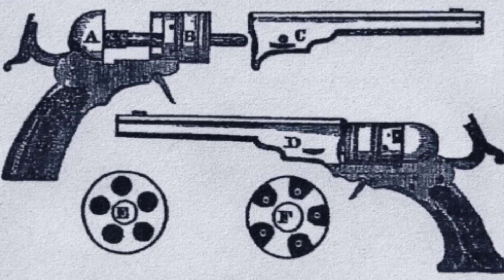Texas Rangers vs. Comanche Warriors : Jack Hays Legendary One-Man Charge At The Frio River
By the early 19th century, the Comanche had taken over virtually the entirety of the Southern Plains, from present-day Kansas all the way to South Texas. However their wealth was not only in land, but in horses.

Because of their geographic location, at the Southernmost point of the plains-the area that held the greatest concentration of settlements and of horses in the early 1800’s-the Comanche were privy to the greatest selection of animals and the most opportunities to carry out raids. This led to the Comanche possessing far more horses than any other tribe.

The typical young Comanche warrior might possess a herd of several dozen or even hundred horses, a number comparable to even the wealthiest chiefs of more northerly tribes like the Sioux and Cheyenne. The economic importance of this advantage at the time borders on incalculable, and the desire to maintain that advantage left the Comanche with an unslakable thirst to continue adding to their collective and respective equine portfolios.

In the 1840’s, efforts to stop them had proven maddeningly ineffective to both Texan farmers and government officials. It seemed to many that, for all intents and purposes, there was no way to effectively combat a force who struck in lightning quick raids and seemed to disappear into the western landscape just as quickly. The situation presented such a novel problem, that it seemed only a novel solution would suffice.

That solution would come in the person of John Coffee Hays, better known as Jack Hays. In a world of the big-bodied ruffians that comprises most of the Ranger forces, Hays stood out for both his slender build and his civilized manners.

Time and again over the preceding years, the Rangers in Hays’ company had marveled at his ability to switch instantaneously from an affable, thoughtful conversationalist to a snarling, myopically-focused combat leader. The times he had put himself in mortal danger from enemy fire, all while doling out concise, clear orders to the Rangers in his charge, seemed too numerous to count by 1845.

But the Rangers had another secret weapon, a Lipan Apache chief named Flacco. Flacco would be the one to educate Hays on the fighting style of the Comanche, and effective tactics to use against them. The two would go on to become life-long friends.

However, their legacies were solidified one day during a fight with a group of Comanches who had been raiding near San Antonio. Join HOKC for the story of Hays’ one man charge into sudden death, and how his friend Flacco would not let him go alone. What happened next was the stuff of Texas history legend…

1. “Indian Depredations In Texas” by J.W. Wilbarger.
2. “Empire of The Summer Moon” by S.C. Gwynne
3. “The Texas Rangers: A Century Of Frontier Defense” by Walter Prescott Webb